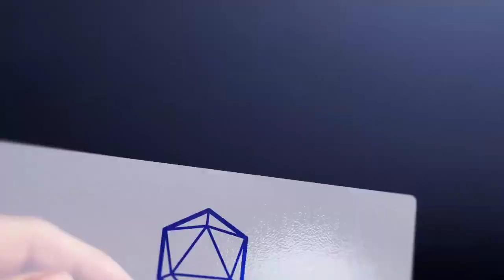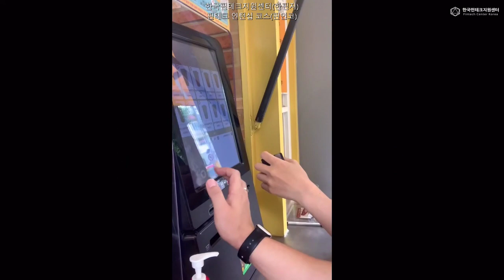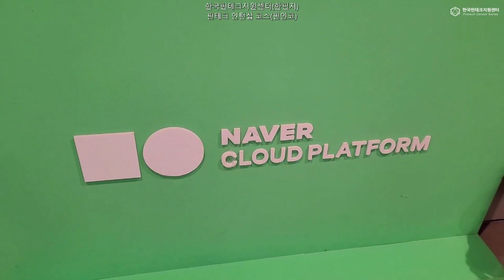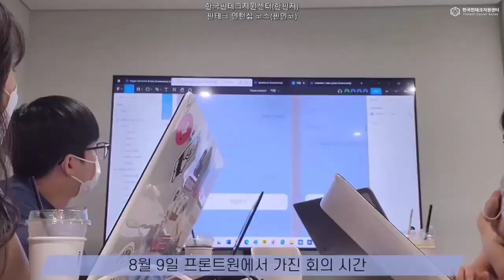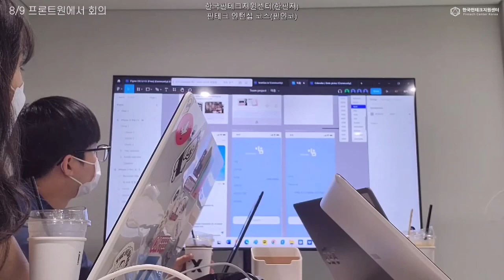[2022 핀테크 인턴십 코스] 9조 교육스케치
🔵 한국핀테크지원센터 ' 핀인코 (핀테크 인턴십 코스) '에 참여한 선배들의 생생한 브이로그!
ㅇ 2022년 한국핀테크지원센터 핀테크 인턴십 코스 선배님들의 슬기로운 핀인코 생활🍓꿀팁🍓 대공개!

🍀 2022 핀테크 인턴십 코스(핀인코) 9조🍀
친해지길 바래..어사(어색한사이) 인턴들의 미션은?🧋

ㅁ 핀테크 기업에 관심있는👩‍💻취준이들 주목! 핀테크 기업에 취직하고 싶은데,
어디서부터 어떻게 준비해야 할지 막막하다면?!
2023년 여름을 hot하게 GOD생살고 싶은 핀린이들 주목!
☝️ 핀테크산업의 최신동향특강 등 기반지식 습득부터
      핀테크금융데이터분석, 핀테크서비스기획 실습을 통해 기본 역량을 다지고
      기획직무와 개발직무 간 협업 프로젝트인 핀테크해커톤를 통해
      커뮤니케이션 능력까지 장착!  📖
✌️실무경험을 익히기 위해 핀테크기업에서
      인턴십을 해볼 수 있는 기회까지 도전할 수 있도록
      핀테크기업 구직활동에 날개를 달아줄 전문상담사 분들의
      자소서컨설팅, 모의면접 지원!
      국제역량을 갖춘 인재로 성장할 수 있도록
     해외에서 개최되는 글로벌 핀테크 행사 참여지원까지! 🏃🏃‍
     핀테크 종합선물세트 🎁

'핀테크 기획인턴 코스'와 '핀테크 개발인턴 코스' 교육생들이
각 직무별 심화학습과 협업실습이 병행되어
생동감 넘치는 실제 훈련을 거치게 된다는 사실은
여러분에게만 알려주는 비밀!  👌😘
한국핀테크지원센터의 [핀테크 인턴십 코스]는
핀테크 산업 내로 진입하는 지름길이다. 핀테크 '등용문' !
👍 야, 너두 핀테크취업 할 수 있어! 😎

📣 ' [2023 핀테크 인턴십 코스] 교육생 모집공고 '는
 🔸한국핀테크지원센터 핀테크포털(알림마당-사업공고)을 통해 확인하실 수 있습니다.

핀테크인턴십코스 (aka. 핀인코) is 취준생